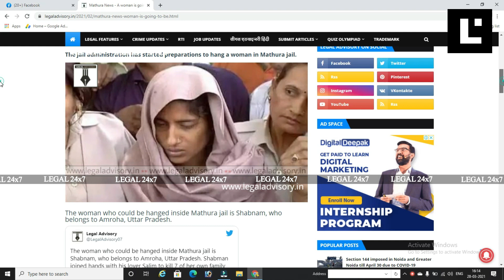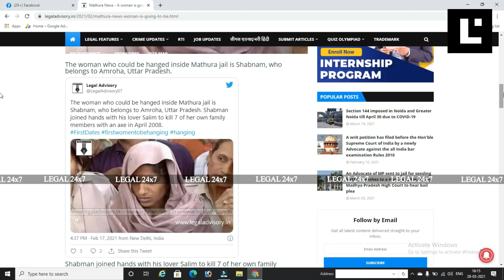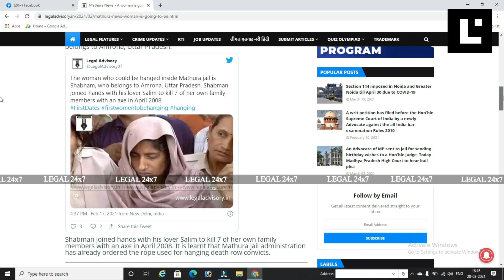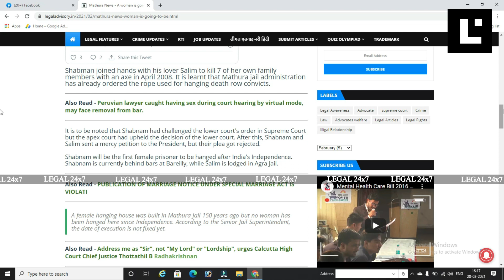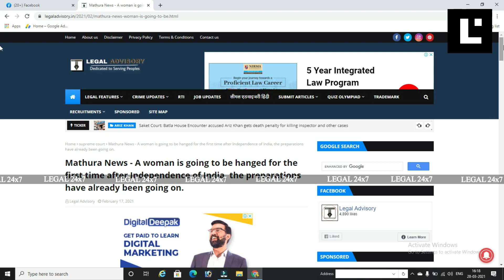First woman Hanged in India after independence | Story of Shabnam | 7 family member killing Story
All this information are based on internet search.
Note:- All the image/picture/music shown in the videos
This Channel dose not promote or encourage any illegal
activities,all contents provided by this channel is meant
for EDUCATION purpose only.